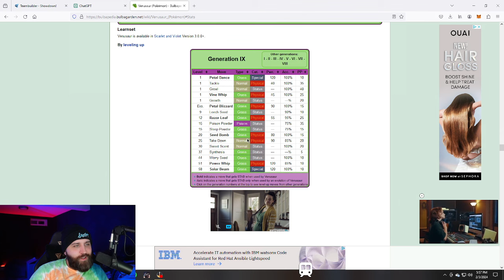HGVtalks 2/4/2024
fb.gg/hgvbreezy